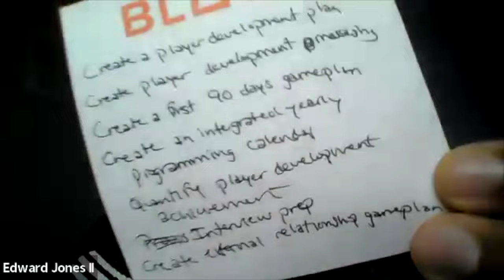How To Create A Movement For Generational Impact with Ed Jones - #127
After being in the player development arena working with some of your favorite players on your favorite teams, something happens. Coach Ed now is in a position to where he's trying to identify where his next stope will be, until... We get to learn what Player Development is, also how to put on your own virtual conference, and lastly why Coach Ed Jones doesn't leave meat on the bones...

(00:00) - Snippet
(01:22) - Intro
(04:38) - Free Podcast Video Series
(05:48) - Always Leading
(07:45) - The Responsibility of Being An Older Brother
(10:01) -Why Does Ed Help Athletes
(14:39) -THe Player Development Conference
(17:45) - What it Takes To Host A Virtual Conference
(23:18) - Creating Your Metrics For Success
(26:39) - How To Get People To JoIn YOur Movement
(29:14) - The Value of Discipline
(32:00) - Why Do You Podcast?
(34:00) - Podcast Has Opened The Doors
(36:06) - (FREE Podcast Training : Sponsored Ad
(37:08) - You Need A Customized Solution
(41:52) - Sowing Seeds
(44:55) - Entering The Educational Phase of Player Development
(47:09) - People Aren't Paying For Information
(48:55) - This or That
(51:16) - Winner Circle of the Week
(53:05) - Connect with Coach Ed Jones